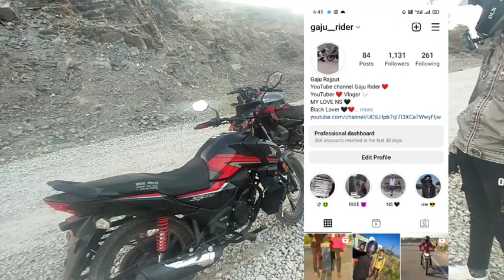NEW HONDA SP SHINE 125 bs6 2022 OWNER SHIP REVIEW 😱 || खतरानक बाइक है ये तो 🤯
NEW HONDA SP SHINE 125 2022 OWNER SHIP REVIEW 😱 || खतरानक बाइक है ये तो 🤯 ||